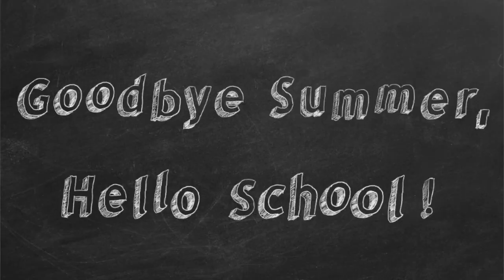Pros and Cons of Living in Alamo California | EP 31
Pros and Cons of Living in Alamo California // Do you have plans of living in Alamo California? Are you planning to move to Alamo California with your family but would like to know first if it's the right fit for you and your family?

In this video, we will show you the Pros and Cons of living in Alamo California!

CONTACT RACHEL:
🖥️: RACHELCAPIL.COM